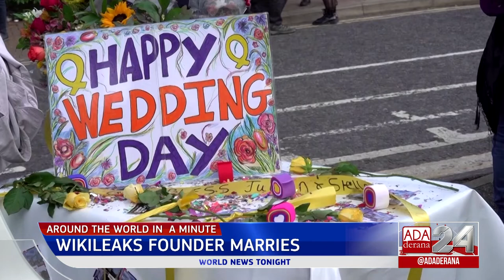Ada Derana World News Tonight | 24th March 2022